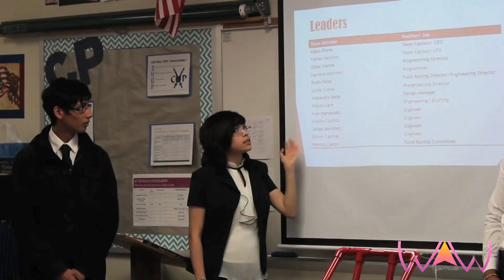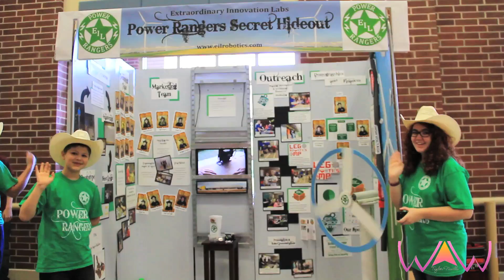North Houston Best Robotics Competition _ WUW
I hang out with the bright and brilliant minds of North Best Houston Best Robotics!